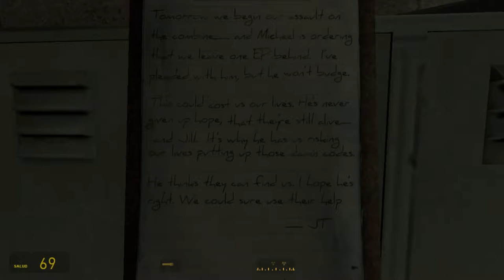En Directo - Transmissions: Element 120 - Completo